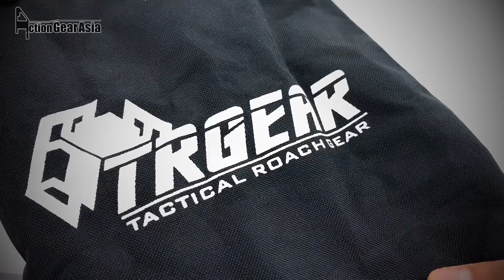มาใหม่! Happy Meal Glock set รุ่น Viper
มาชมการใช้งานเบื้องต้นกับชุดซอง Glock Happy Meal ในรุ่น Viper

🔻สนใจสอบถามเพิ่มเติม เพียงกด🔺
ⓞLine ID: @actiongear
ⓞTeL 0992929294